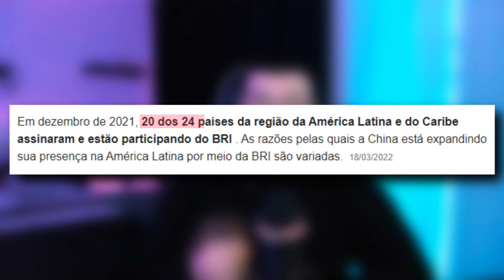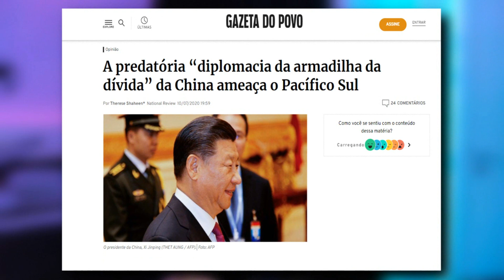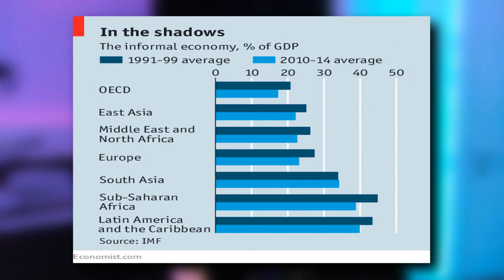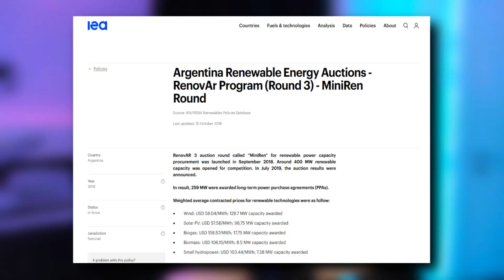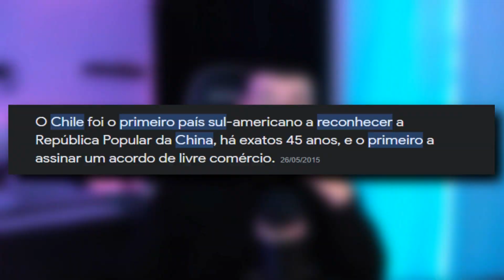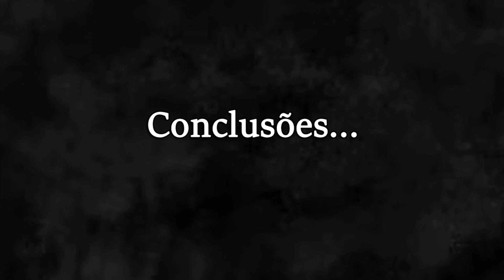Plano da CHINA para DOMINAR a AMÉRICA LATINA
A América Latina está a ser completamente dominada pela china e tentativa de aumentar os seus laços econômicos e diplomáticos com ela só crescem! E ao mesmo tempo que isto acontece, estes países estão cada vez mais distantes dos Estados Unidos. Mas porque é que isto está a acontecer? Bem, isso é o que tu vais descobrir no Outrora No Mundo!

Fontes:
Nova Rota da Seda e Iniciativa “Belt and Road” (Cinturão e Rota):

Guião/Edição/Áudio: Bruno Santos
Thumbnail/Arte: Bruno Santos